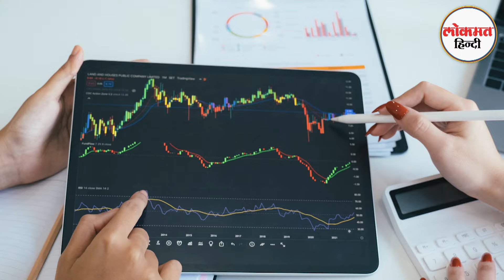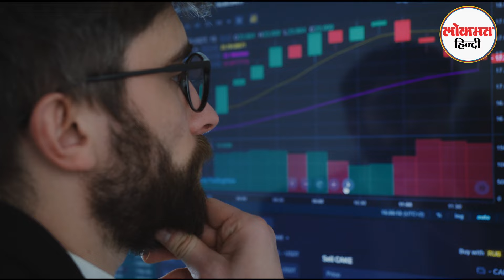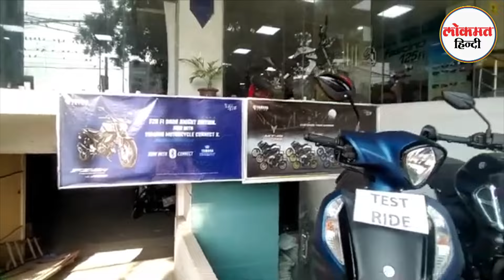Share Market News : 12 करोड़ के IPO पर 4800 करोड़ की बोली कैसे लगी?| VL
Resourceful Automobile's public issue comprised 10.25 lakh equity shares, priced at Rs 117 each, aggregating to an issue size of Rs 11.99 crore, according to the draft red herring prospectus.